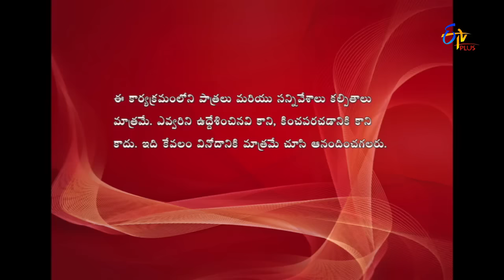3 Idiots - 11th January 2016 - Full Episode 25 - ETV Plus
Jyothi and gang stuck in the forest by the wild people. Jogi forcibly opens the treasure door and searches for the treasure.